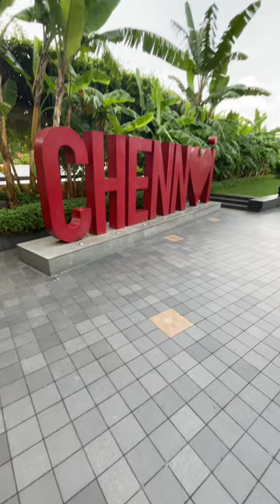A visit to Indiaaa 🇮🇳 SL ➡️ Chennai ➡️ Kerala.